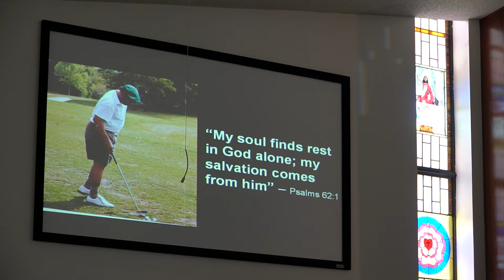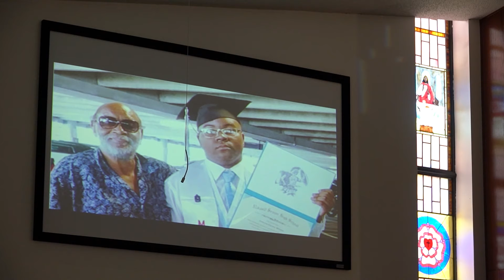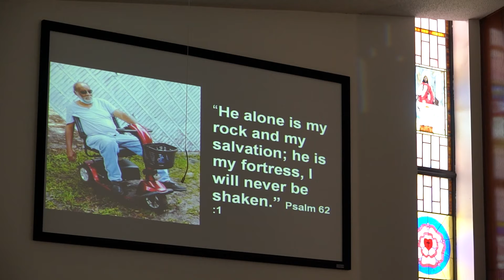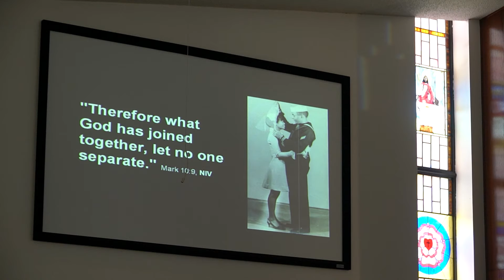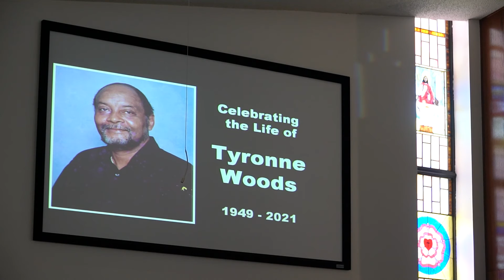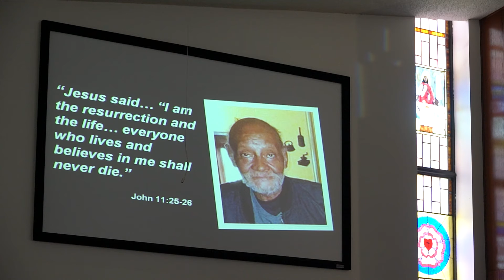Homegoing Services for Mr Tyronne Woods